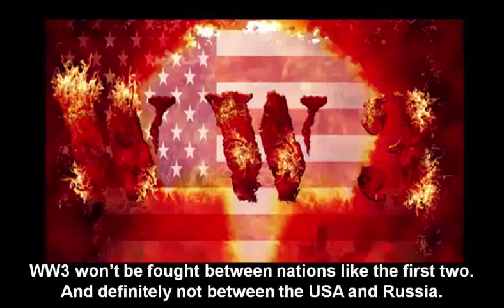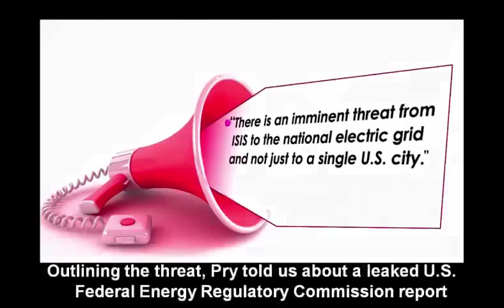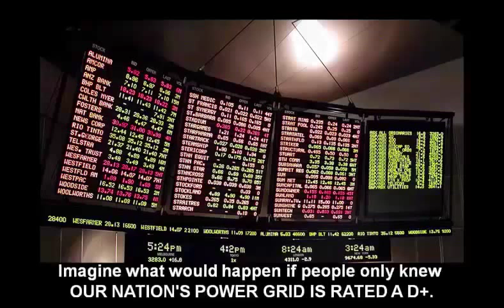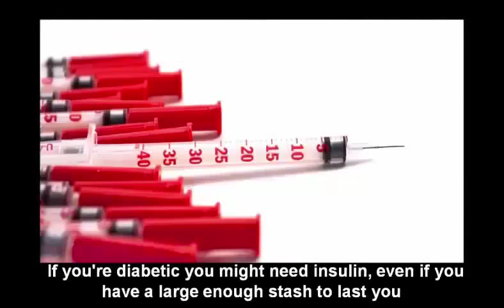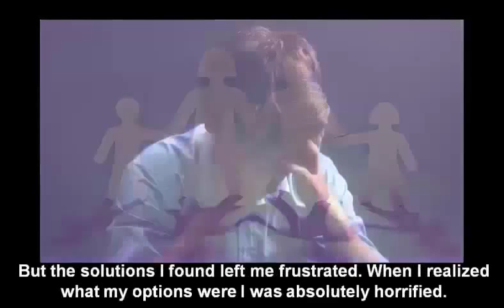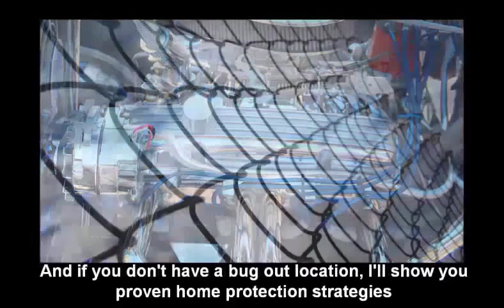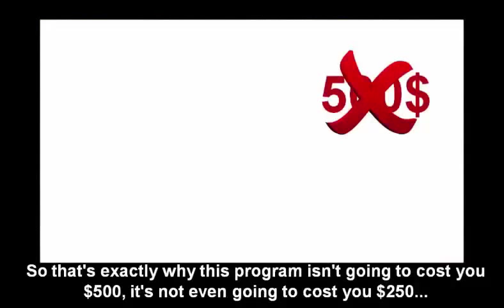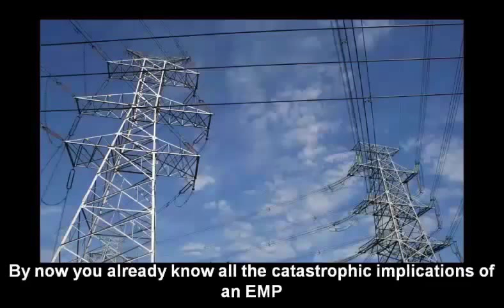IRAN NAVY POWER WILL DESTROY U.S.A. NAVY 5TH FLEET - IRANMILITARYPOWER's channel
have your copy now

XXXXXXXXXXXXXXXXXXXXXXXXXXX

I want to give special thanks to IRANMILITARYPOWER's channel for releasing IRAN NAVY POWER WILL DESTROY U.S.A. NAVY 5TH FLEET.

IRAN NAVY WILL USE 10000+ SPEED BOATS ARMED WITH C704 CRUISE MISSILES
US Ships Boarded In Iranian Waters
Iran - Ahmadinejad Has 3 Simple Questions ???
Iran meet US navy 5th fleet
IRAN ARMY CRUISE MISSILE WILL DESTROY U.S.A. NAVY 5TH FLEET
Iran Sends 2 Warships to USA Borders
US Navy UNMANNED Swam boats to counter Naval Swarm Boat tactics
Russia Warns USA On Attacking Iran
IRAN MILITARY WILL FIRE 30000+ CLUSTER WARHEAD BALLISTIC MISSILES TO ALL U.S.A. MILITARY BASE
Iran last day of the “Muhammad Rasulullah” maneuver رزمایش نظامی محمد رسول الله
The Largest Submarine in The U.S. Navy
★ TOP 15 NAVIES IN THE WORLD 2015 ★
Soviet NAVY corvette pushes US ship away from Black Sea
FUNNY Army Navy Military Fail Compilation
Pirates mess with wrong Navy
IRAN NAVY MISSILE POWER IN STRAIT OF HORMUZ
IRAN MILITARY SUPER WEAPON SOLID FUEL HYPERSPEED SEJIL BALLISTIC MISSILE
Diomil Iran Defense Industry.wmv
IRAN ARMY ANTISHIP BALLISTIC MISSILE POWER
IRAN ARMY TACTICAL BALLISTIC MISSILE POWER
The Young Turks
americaisevil1
66sicksfishstix
Qronos16
ArmedForcesUpdate
Jake
AHMED MAHMUD
ali javid
Largest Dams
SkypWarrior
Jamalkaz777
ArmedForcesUpdate
EuroSon99
WARSWITHIRAN
António Rocha

Take a look at IRANMILITARYPOWER's channel stats and you'll understand why I am a fan.

Video Title: IRAN NAVY POWER WILL DESTROY U.S.A. NAVY 5TH FLEET
Username: IRANMILITARYPOWER's channel
Views: 12,088 views